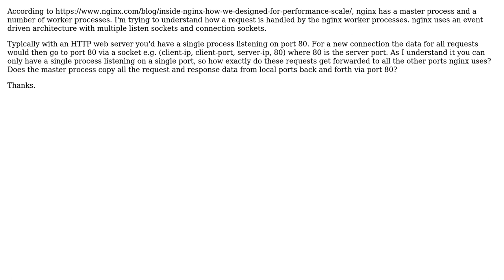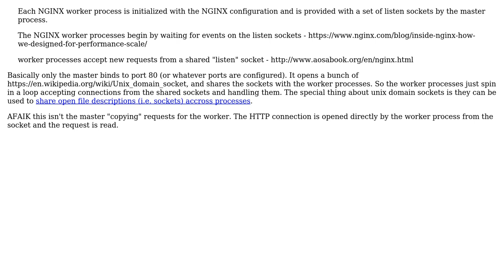Understanding architecture of NGINX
With thanks & praise to God, and with thanks to the many people who have made this project possible! | Content (except music & images) licensed under CC BY-SA | Music | Images & others | With thanks to user Samuel user Eric Conner and the Stack Exchange Network Trademarks are property of their respective owners. You are responsible for your own actions.